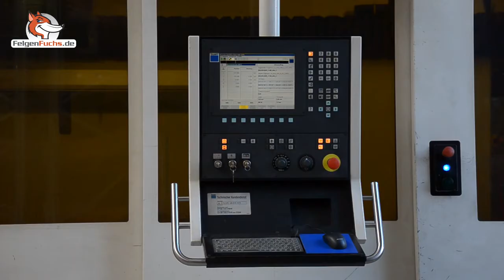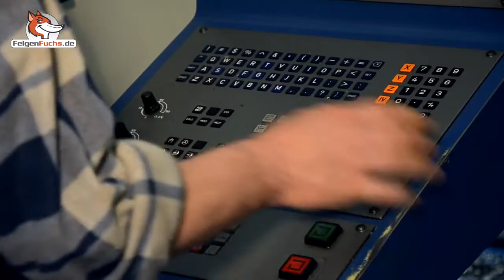How 3 piece wheel lips barrels hoops are made from scratch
Watch as a factory in Germany creates lips and barrels for 3 piece wheels from raw aluminum